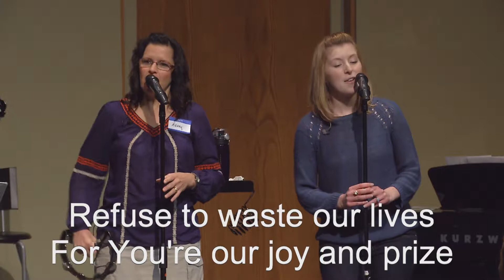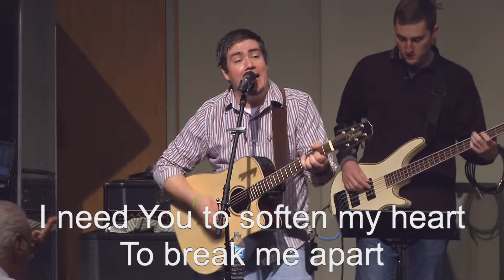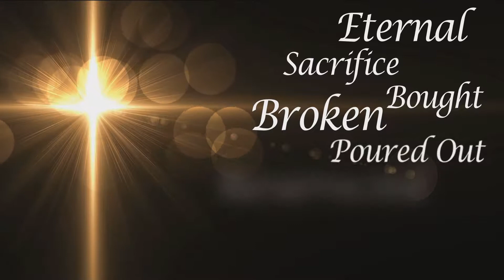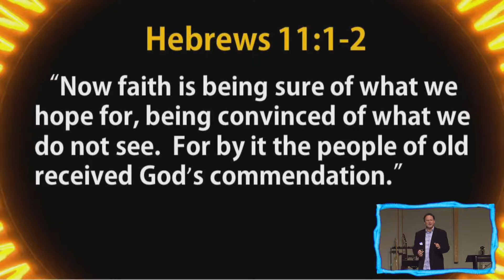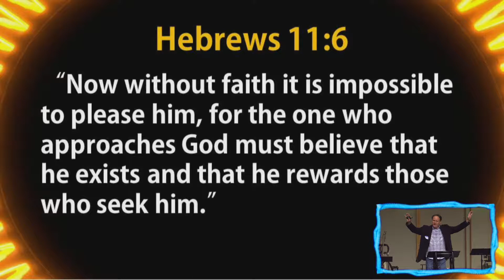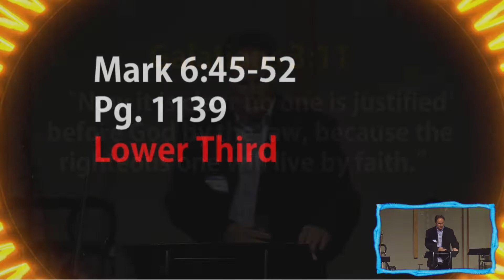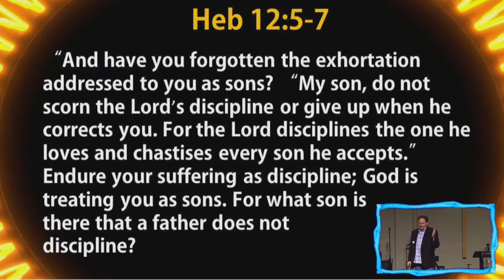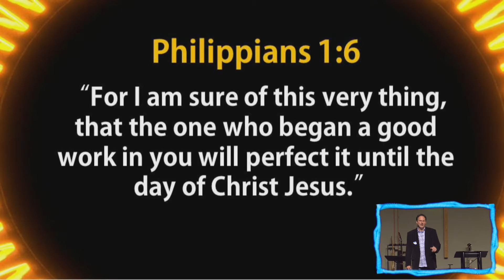Simple Questions - Faith, What is That